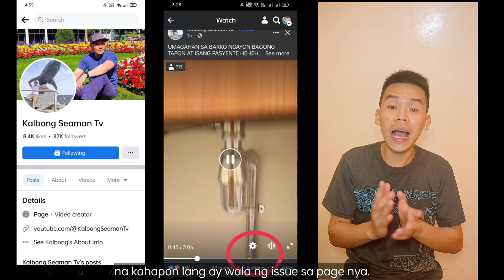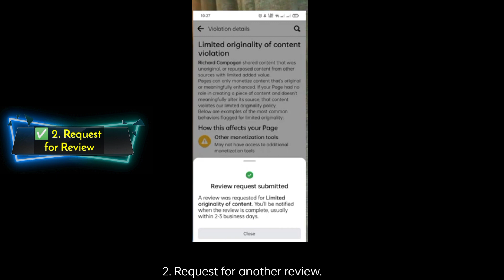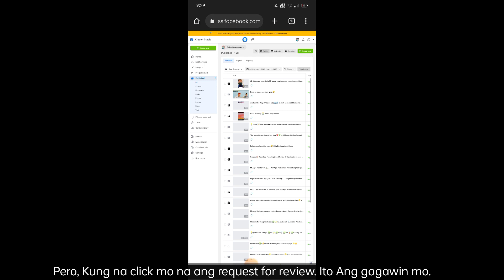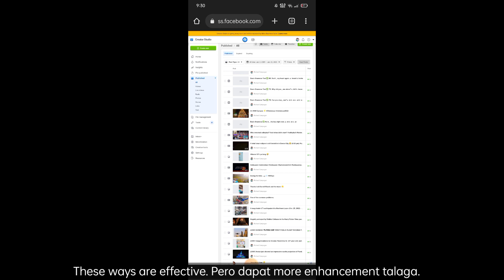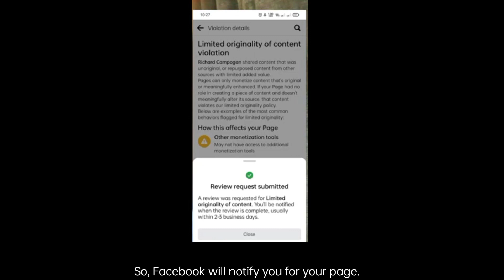How to solve @Facebook 's Limited Originality of Content | Steps to remove LOC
Guys, the page I used in this video was already HACKED!